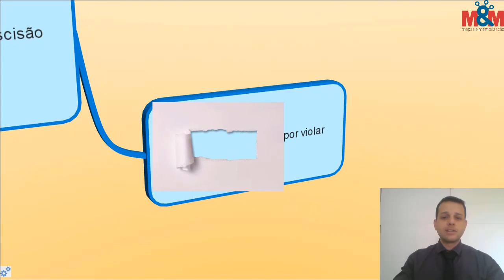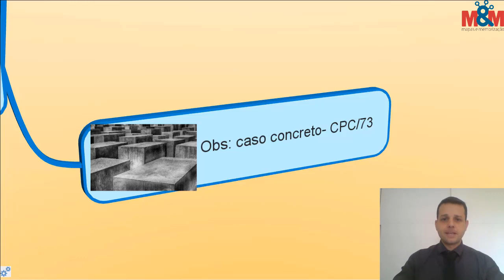STF 2018 - Processo Civil - Bloco 12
Acesse o link abaixo e tenha à sua disposição todos os Informativos do STF 2018!

Aproveite e se cadastre para garantir e receber material gratuito e exclusivo!!